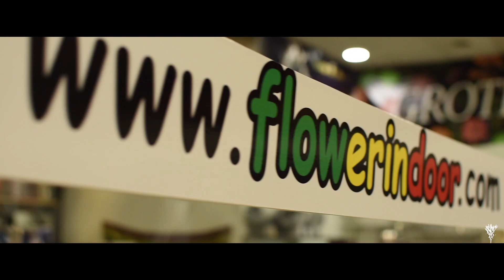ÁCIDO 4:20 - DICEN QUE ES POR SALUD (Prod. EDGARASEKAS) - VIDEOCLIP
INFO // DESCARGA // CRÉDITOS// CONTACTO // Dicen que es por salud ¡pero no lo es! Dedicado a todos los pacientes olvidados, marginados, perseguidos y privados de su medicina; por la normalización y regulación de la marihuana terapéutica. Con el apoyo y colaboración de

CRÉDITOS:
Producción: Edgar a Sekas
Video por: DobleGota
Cámara: Jotta Dub Dog y DJ Niko